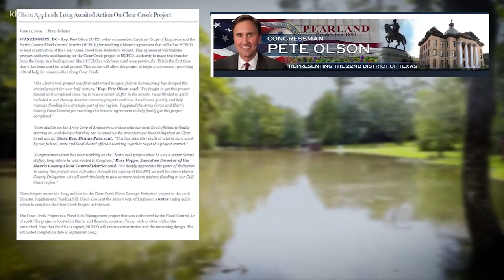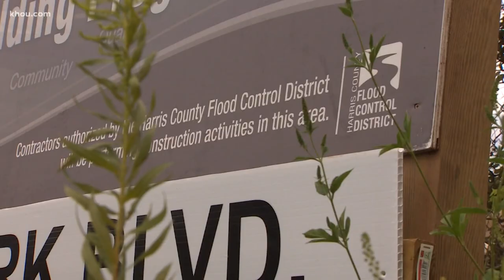Here’s one flood control project delayed for more than 50 years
Congressman Pete Olson said the Clear Creak flood risk mitigation project was first authorized back in 1968.